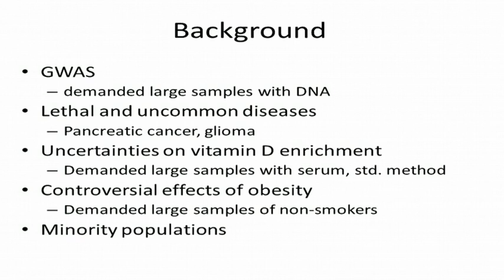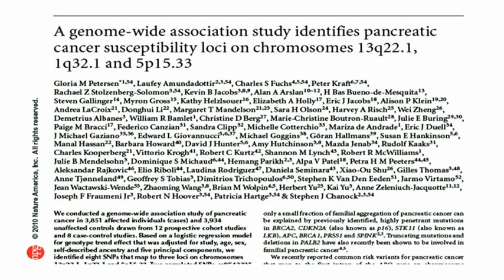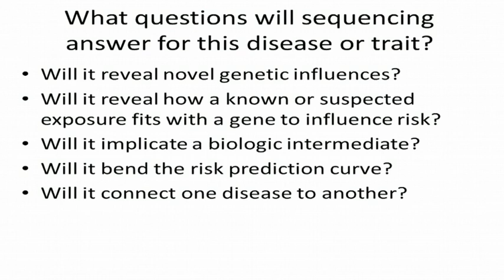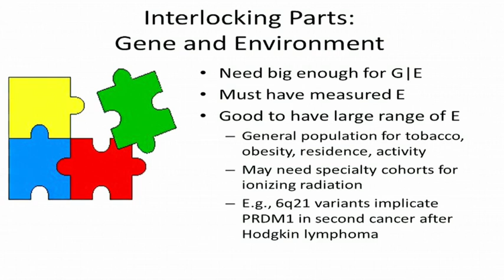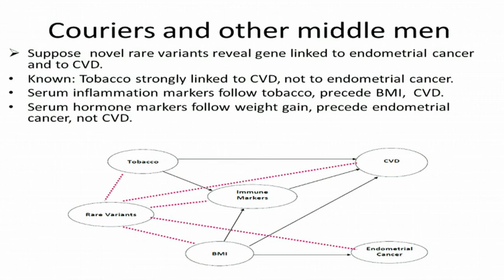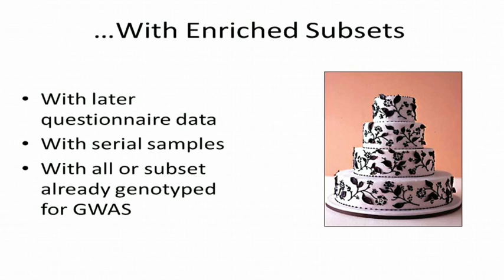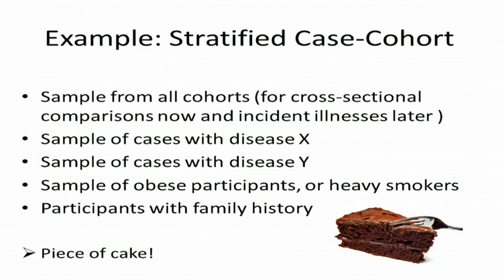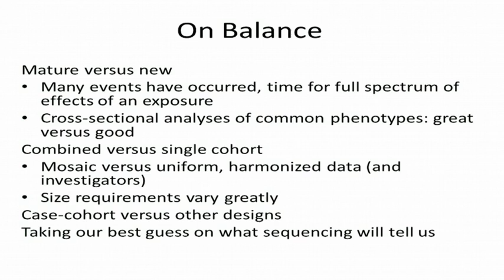Participant Selection and Study Design - Patricia Hartge